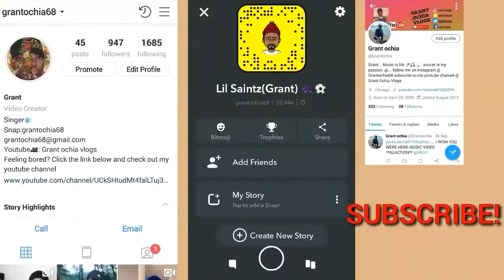OMG!! ROADTRIPTV - ARIANA GRANDE MEDLEY + 7 RINGS + BREAK UP WITH YOUR GIRLFRIEND **REACTION!!**